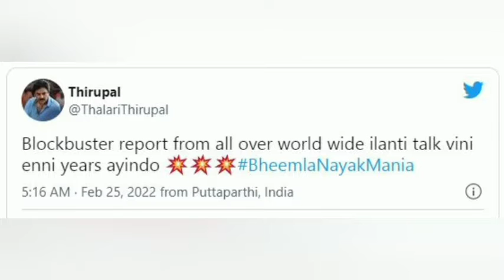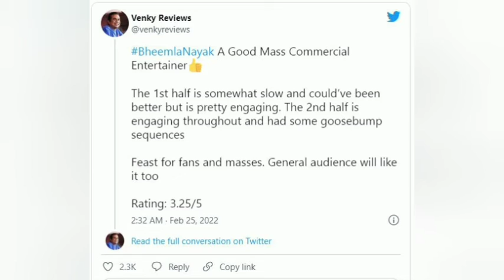Bheemlanayak Twitter Reviews | Pawan Kalyan | Rana Daggubati